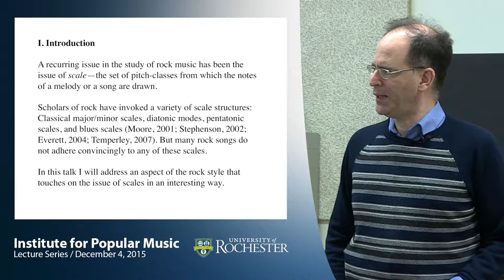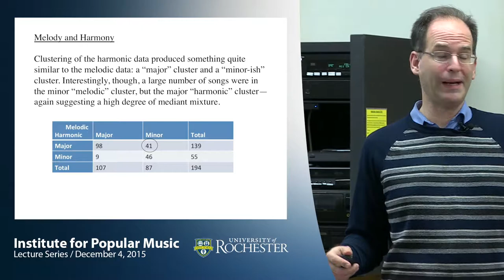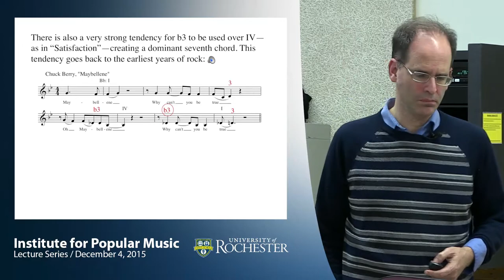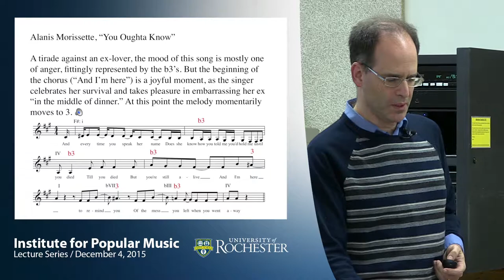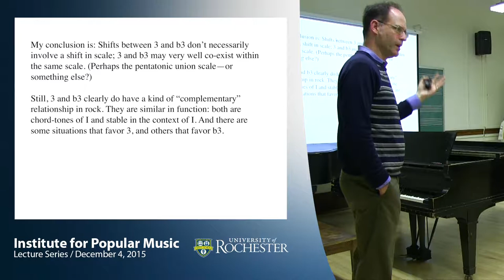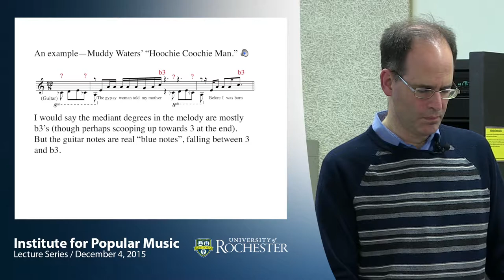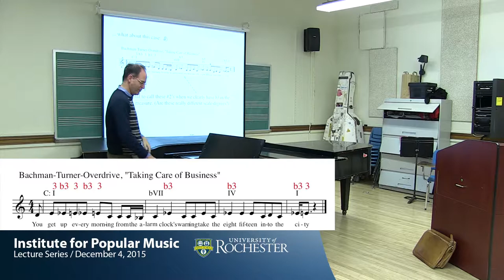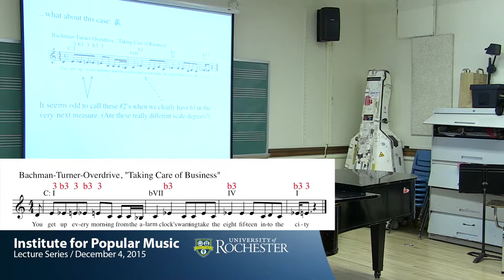"Mediant Mixture in Rock Music" - David Temperley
Friday, December 4, 2015, 3:30pm, Room ESM 305
"Mediant Mixture in Rock Music"
Speaker: David Temperley (Professor of Music Theory, Eastman)